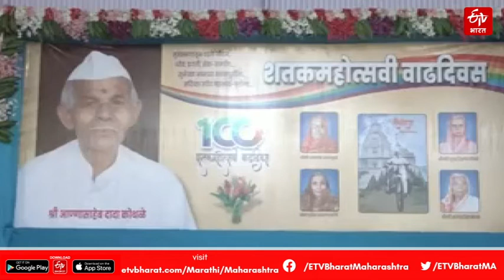कोल्हापुरातील 100 वर्षीय आजोबांचा आगळ्या वेगळ्या प्रकारे वाढदिवस साजरा | Maharashtra News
कोल्हापूर - कोल्हापुरातील एका आजोबांचा त्यांच्या परिवाराने शंभरावा वाढदिवस साजरा केला. परिवाराने फुलांचा वर्षाव करत आजोबांचा वाढदिवस स्पेशल बनवला. तसेच, तर आजूबाजूच्या लोकांना तसेच नातेवाईकांना आमंत्रित करत जंगी सेलिब्रेशन केले. विशेष म्हणजे यावेळी चांदीच्या फुलांची सजावटही करण्यात आली होती. कोल्हापूरातल्या हातकणंगले तालुक्यातील हुपरीमध्ये हा आगळा वेगळा वाढदिवस साजरा झाला.